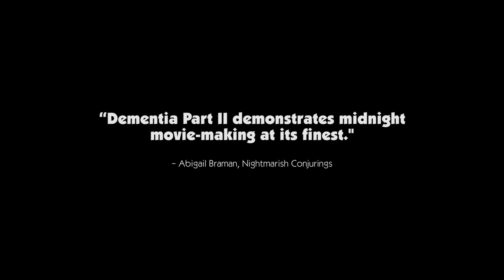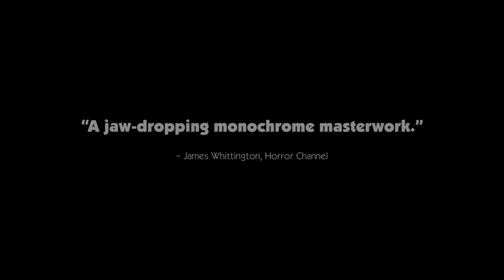Dementia: Part II (2018) Official Festival Trailer HD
The festival issued Boulderlight producers JD Lifshitz and Raphael Margules a challenge: produce a genre feature exclusively for Cinepocalypse 2017. There were no parameters other than it must be a feature-length midnight movie, and that they must begin production immediately upon release of our first announcement. They had a month to make a film from conception to world premiere.

The film turned out to be a tongue-in-cheek sequel to BoulderLight’s Mike Testin-directed Dementia (2015), their deadpan serious thriller about an elderly war veteran who is forced by his estranged family to hire a live-in nurse, only to find she harbors a sinister secret.

As I previously explained, Dementia: Part II, however, is all midnight movie, a complete juxtapose of its predecessor that’s not only funny but disgusting. Where the first film was a slow-burn riddled with exposition, this “sequel” was an exercise in chaos, madness, and insanity. Co-directed by Testin and star Matt Mercer, the plot follows Mercer as an ex-convict who has become a small-jobs repairman, who ends up in a house with a frightening old woman (Suzanne Voss) with dementia. Shot in black and white, the nightmare escalates as the woman shoves $100 bills in Mercer’s pocket, stringing him along for the revolting ride. Testin and Mercer take from the pages of Sam Raimi with their blocking and gross-out humor, hammering home revolting sequences similar to those in Drag Me to Hell.

The film has been spending a good part of 2018 on the festival circuit and now, ahead of its Screamfest premiere. Bloody Disgusting has a look at the film's trailer and official one-sheet that teases the resurrection of Suzanne.  The below EC Comics-styled art was hand-drawn by Graham Hart (Scorpion Sandbox).

The full cast also includes Najarra Townsend, Graham Skipper, and Stacy Snyder. Matt Mercer and Mike Testin directed, edited, wrote, and produced the film in a month. JD Lifshitz and Raphael Margules are executive producers. Cathy Tuttle co-produced with Eric Slee and Rob Yoo serving as associate producers.  SFX materials provided by Josh and Sierra Russell.